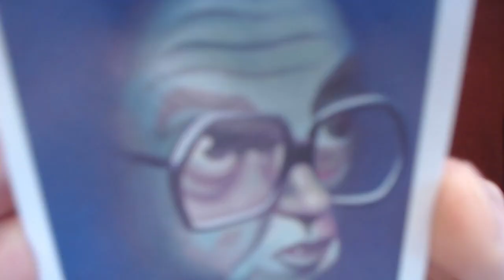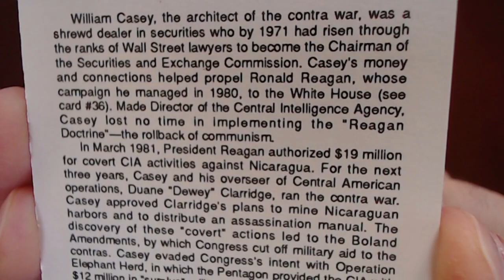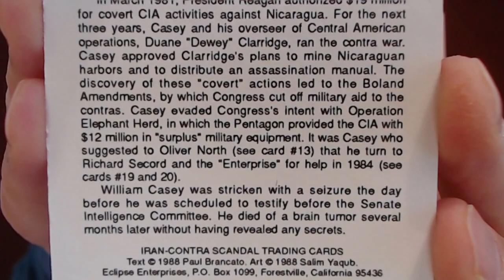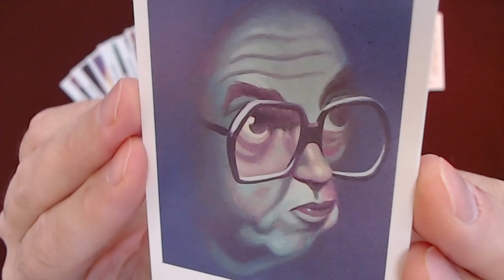Reading “Iran-Contra Scandal" Trading Cards, Card #5: William Casey, CIA Director [ASMR]